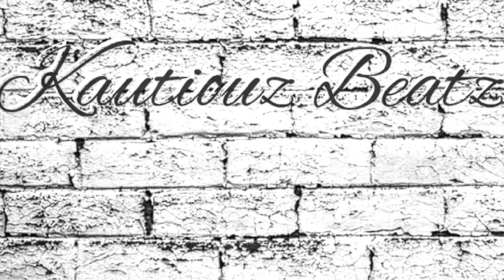[free] type beat "1 ST POUND"original trap type beat free rap beats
kautiouzbeatz
2022 type beat hard,type beat 2022,2022 beat free, rylo rodriguez type beat music
lil tjay  type
kodak black type beat
kodak  type beat